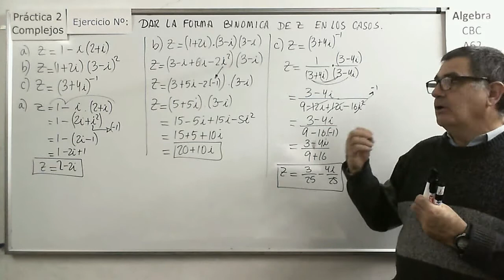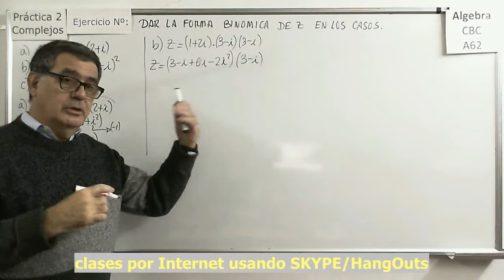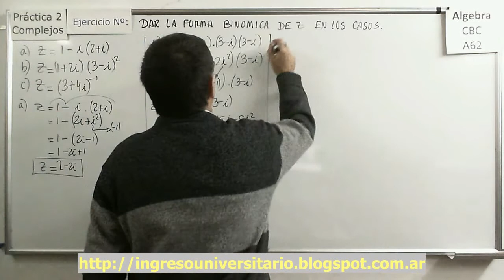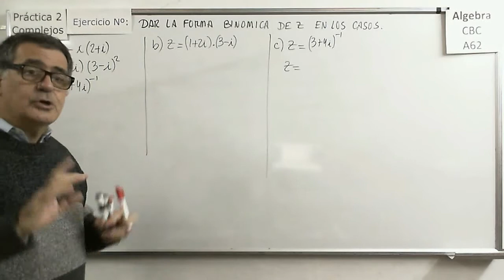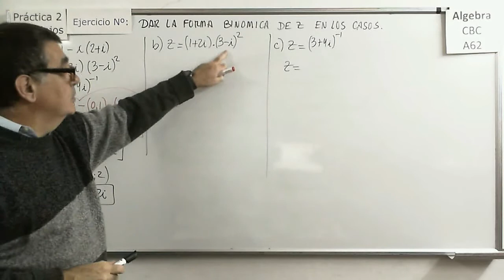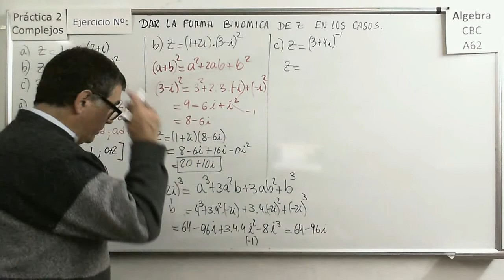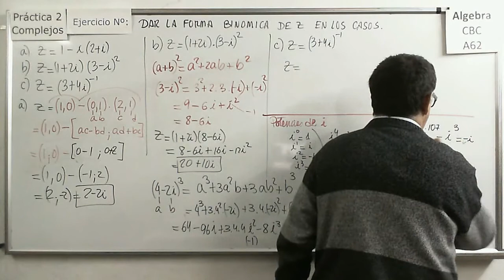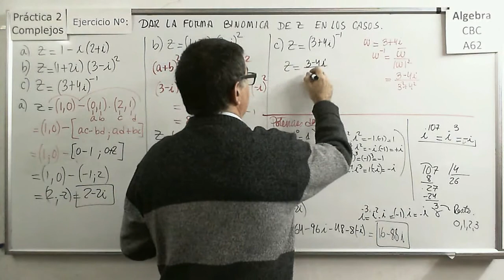Álgebra CBC A-62 Práctica 2 Ejercicio 1 Operaciones con complejos